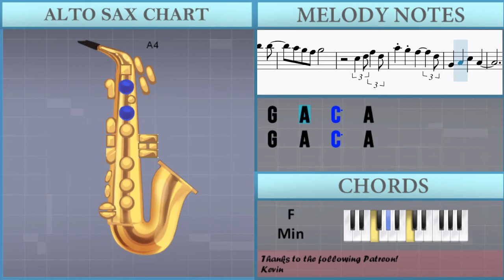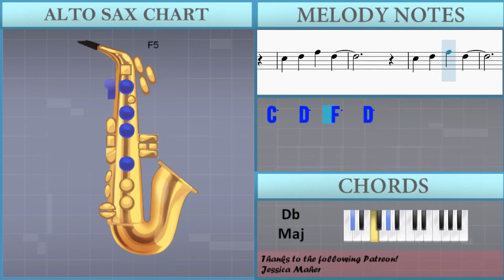How to play Monster by Shawn Mendes and Justin Bieber on Alto Sax (Tutorial)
The easiest way to learn how to play Monster by Shawn Mendes and Justin Bieber on the alto sax. It's a alto sax tutorial for Monster by Shawn Mendes and Justin Bieber.

EasyMusicLesson teaches you to play the your favorite instrument, through easy and simple animation so that you too can learn how to play Monster by Shawn Mendes and Justin Bieber on the alto sax easily. A alto sax tutorial with visual animation graphic.

Chords of Saxophone arrangement:
D Min   C Maj   G Maj   A# Maj   D Min   C Maj   G Maj   A# Maj
D Min   A Min   G Min   A# Maj   D Min   A Min   G Min   A# Maj
D Min   A Min   G Min   A# Maj   D Min   A Min   G Min

Melody notes of Saxophone:
D4 D5 F5 D5 C5 D5 C5 A4 G4
A4 G4 F4 D4 A4
D5 F5 D5 C5 D5 C5 A4 G4
A4 G4 F4 D4 A4 A#4 A4 G4
C4
F4 G4 A4   F4 G4 A4
D4
G4
F4 F4 C5     A4
A4   G4
F4 C5 D5
A4 G4 F4 D4 G4
D4
F4 G4 A4   C5 A4 A4
G4
A4   G4
F4 C5 D5
A4 G4 F4 D4 G4     F4 G4 A4
A#4 A4 G4 F4 F4   C5 A4
C5 D5     G4 F4 G4
G4 F4 G4 F4 G4 F4 F4   C5 A4
C5 D5   F4 G4 F4 G4   F4
G4 F4 G4 F4 F4     C5 A4
C5 D5 G4 F4 G4 G4 G4
D4 A4 A4 A4 A#4
A4 A4 F4 G4     F4
A4 C5 A4 G4 A4 G4 F4 D4
A4 C5 A4 G4 A4
A4 C5 A4 G4 A4 G4 F4
C5 D5   G4 F4 F4     G4 A4
G4         C4
C5 C5 D5
E5   E5 D5 E5 D5 C5 A4
C5 A4 C5 D5 A4
F4 C5 C5 C5 C5 C5 C5
C5 A4 C5 D5 A4   C5 D5
E5 E5 E5 E5 E5 D5 C5 A4
C5 C5 C5 C5 C5 C5 G5
G5     F5 G5 A5
D5
F5 G5 A5   F5 G5 A5
G5
F5 F5 C6     A5
A5   G5
F5 C6 D6
A5 G5 F5 D5 G5
D5
F5 G5 A5   C6 A5 A5
G5
A5   G5
A5 G5 F5 D5 G5 F5 G5 A5 A5
A5   C5 C5 D5 F5 G5
A5 G5
C6     C5 D5 F5 G5
A5 G5 F5
C5   C5 C5 D5 F5 D5
A5 G5       F5
G5 A5 D5   C5 D5 F5
A5 G5 F5     D5
A5
G5 G5 F5 G5   D5